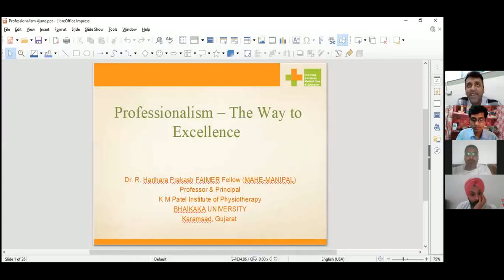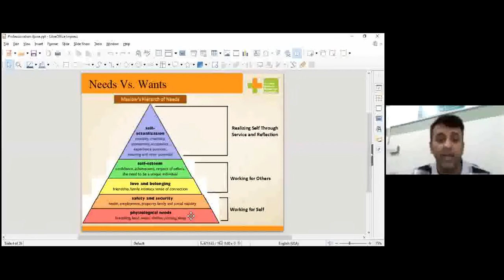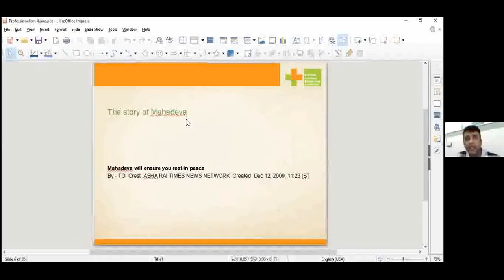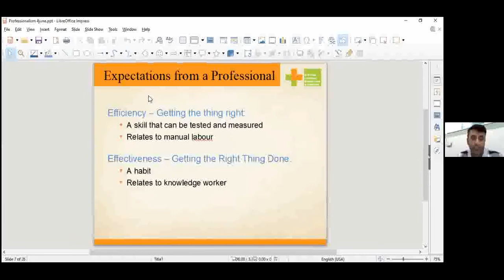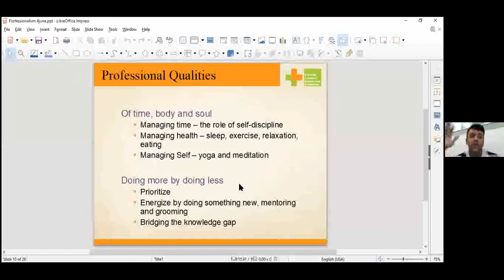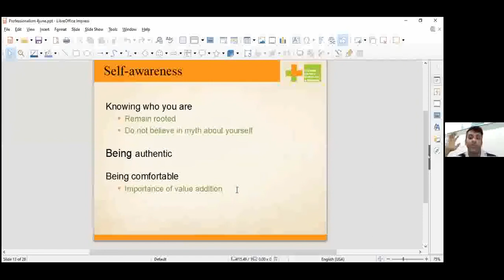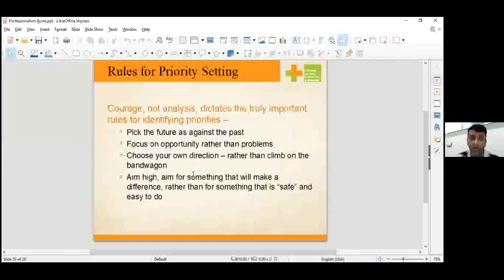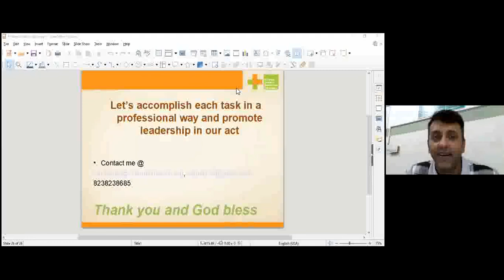Professionalism: The Way To Excellence By Dr R Harihara Prakash, PT PhD.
Free Webinar Organised By The Physio "Inculcators".